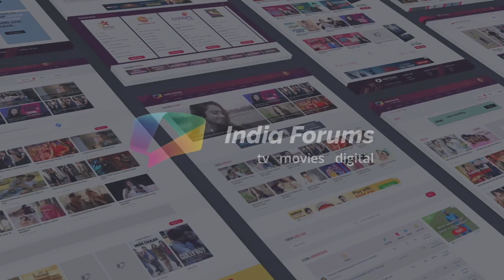Harshad Arora On His New Show, Not Giving Auditions? & More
Harshad Arora talks about his comeback with a new Colors show and also shares about being selective when it comes to work.